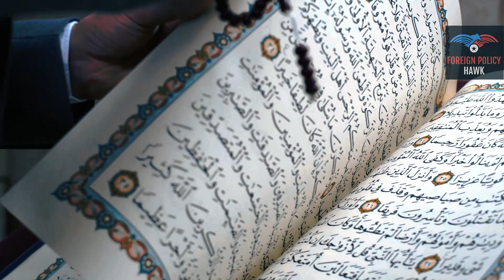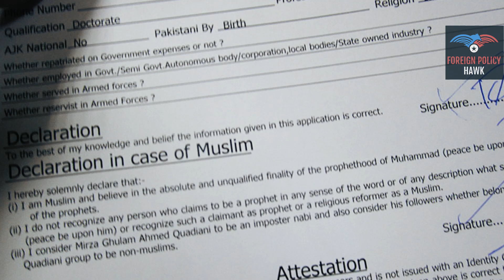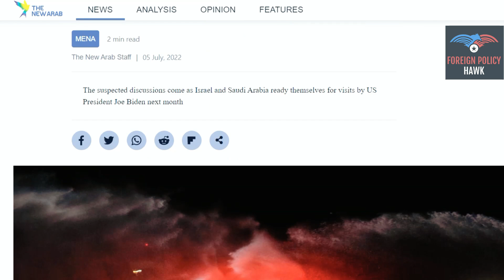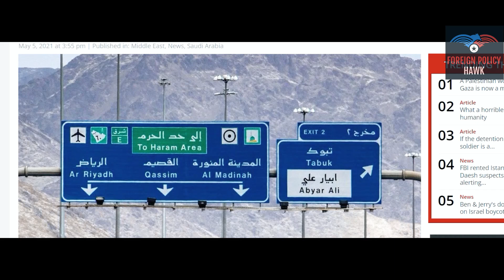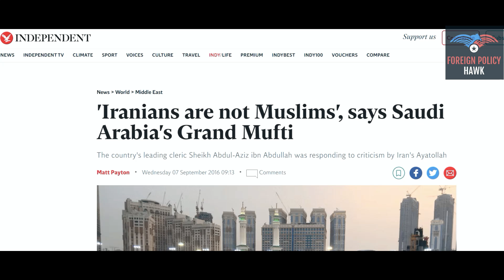ISRAEL WILL FLY DIRECTLY TO HAJJ IN SAUDI ARABIA TAKING 'ISRAELI' MUSLIMS AND 'AHMADIS'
f you want to support me, you can use the following
Foreign Policy Hawk is your news guide to the big events that are shaping our world. We track news, geopolitics, diplomacy and defence strategies and explain how they shape national policies. FPH makes sense of global developments, and analyses their impact on daily lives.
Some of the following videos I do recommend you watching:
Recommended videos:
How Dajjal changed time by Merciful Servant:
- the lecture is by Sheikh Imran Hossain who I highly recommend.
The Hajj is an annual Islamic pilgrimage to Mecca, Saudi Arabia, the holiest city for Muslims. Hajj is a mandatory religious duty for Muslims that must be carried out at least once in their lifetime
Wahhabism is a revivalist and fundamentalist movement associated with the reformist doctrines of the 18th-century Arabian Islamic scholar, theologian, preacher, and activist Muhammad ibn Abd al-Wahhab.
Shīʿa Islam or Shīʿīsm is the second-largest branch of Islam. It holds that the Islamic prophet Muhammad designated ʿAlī ibn Abī Ṭālib as his successor and the Imam after him, most notably at the event of Ghadir Khumm, The Arab–Israeli normalization refers to the peace efforts and treaties between the member states of the Arab League and Israel, ending the Arab–Israeli conflict. Since the 1970s, there has been a parallel effort made to find terms upon which peace can be agreed to in the Arab–Israeli conflict and also specifically the Israeli–Palestinian conflict. Over the years numerous Arab League countries have signed peace and normalization treaties with Israel, beginning with the Egypt–Israel peace treaty (1979). Despite the failure to implement the Israeli-Lebanese peace accords (1983), more treaties continued with the Israeli-Palestinian peace process (1991-present), the Jordan–Israel peace treaty (1994), the Abraham Accords normalizing relations between Israel-United Arab Emirates and Israel-Bahrain (2020), the Israel–Sudan normalization agreement (2020) and the Israel–Morocco normalization agreement (2020). Moreover, numerous Arab League members established semi-official relations with Israel.